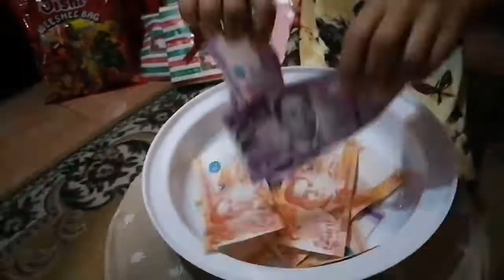CHRISTMAS2020 / Christmas 2020 / Christmas party.. Ang saya!/ Merry Christmas to all and God bless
Christmas Eve is very important in the Philippines. Many people stay awake all night into Christmas day! During Christmas Eve evening, Christians go to church to hear the last 'simbang gabi' or the Christmas Eve mass. But because of pandemic, we only hear online mass. This is followed by a midnight feast, called Noche Buena.

Filipinos welcome the season uniquely with different flavors and traditions that make Christmas extra special. Noticeably, almost every Filipino family makes it a point to come home for Christmas.